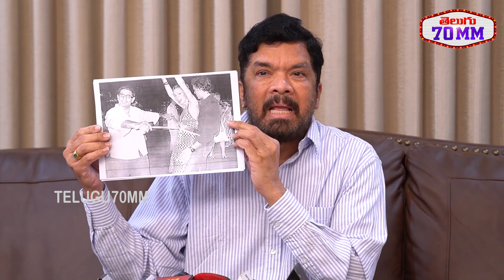Posani Krishna Murali Slams Pawan Kalyan and Nara Lokesh | AP Volunteers | Chandrababu | Telugu 70MM